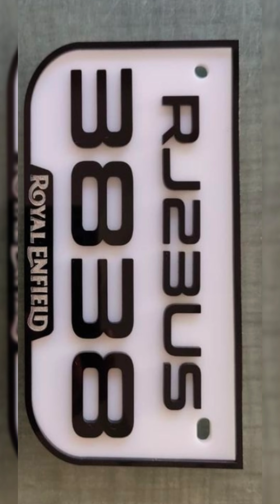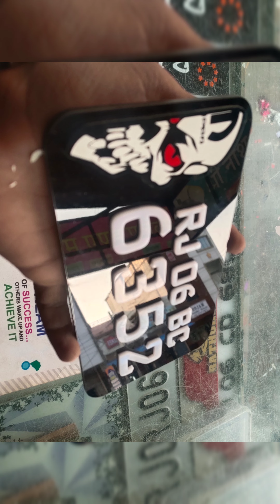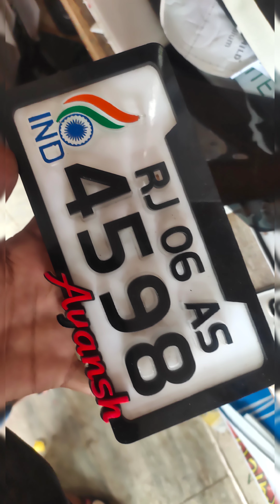All Acrylic Number plate Design making plate for#bike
India , Rajasthan , ...311001

All Bike Plate making
car plate
Royal Enfield plate
actiya plate access plate